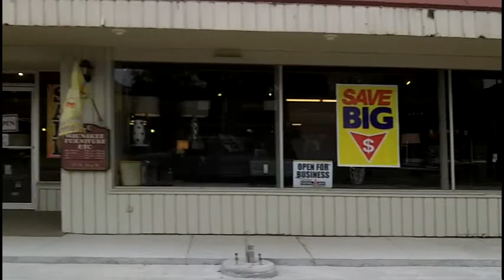Past - Family Reunion 2014.06.22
It wasn't that bad, honestly. It was interesting to meet people I hadn't seen since I was little.